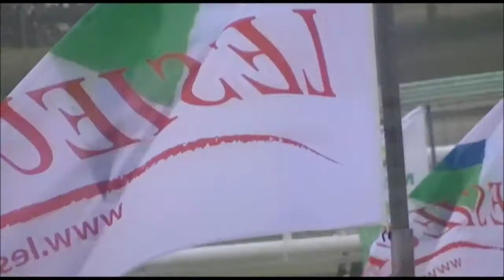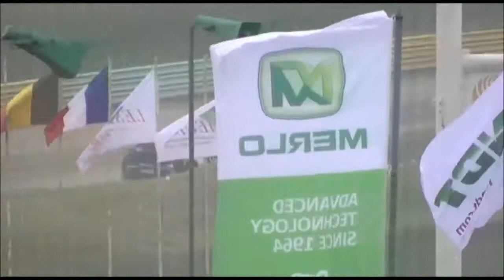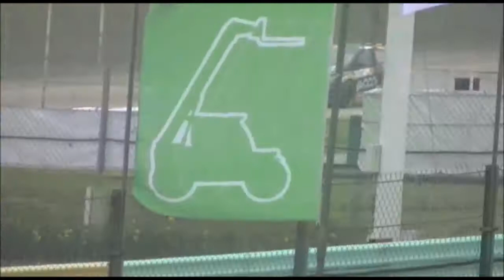Rallycross - Championnat de France 2019 - Essay - Demi finale Supercars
Filmé par Gilles Lebosse